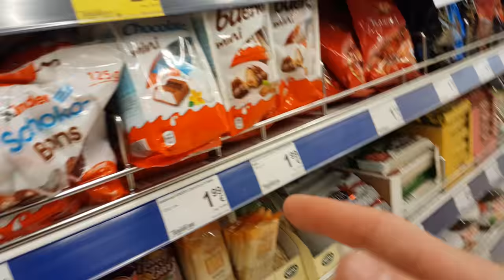Darome Gerus Darbus!?? Dirbame Kaime?!! |2018|GYGJTYT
Šiandien padarėme gerą darbą, padėjome močiutei, o tai yra nuostabu, dar pabuvome su krikšto sūnumi ir šiaip tai ten tai ten :) buvo nebloga diena, man patiko, ačiū jums ir iki ryt :)

"GYGJTYT"